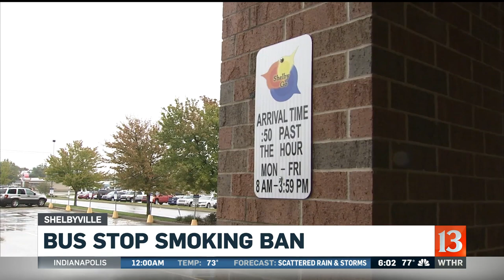Proposal to ban smoking at school bus stops